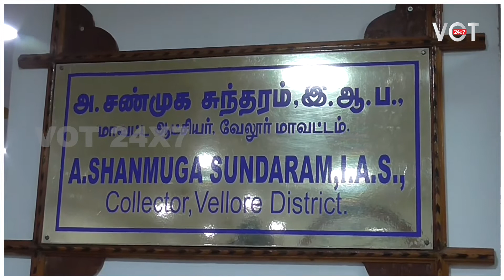கொரோனா நோயாளிகளுக்கு வேலூர் அரசு மருத்துவமனையில் குடிக்க தண்ணீர் கூட இல்லை - வேலூர் திமுக | VOT24x7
கொரோனா நோயாளிகளுக்கு வேலூர் அரசு மருத்துவமனையில் குடிக்க தண்ணீர் கூட இல்லை - வேலூர் திமுக குற்றச்சாட்டு | VOT24x7

DMK VelloreGH Coronavirus Lockdown VOT